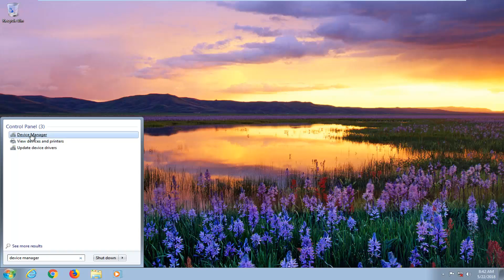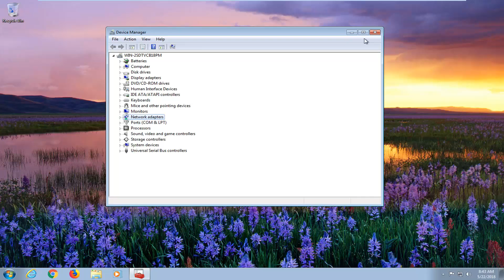How To Turn On Network Adapter For Windows 10/8/7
How to disable or enable network adapter in Windows 7? This is fairly simple and handy task. Here are some scenarios that you might want to perform this task:

- Disable and re-enable network adapter can be used to reconnect your computer to network sometimes if suddenly it fails
connecting to network. This approach especially works on wireless adapter if it fails to detect any available wireless network initially.

- Enable the network adapter (wireless or wired) in order to connect that adapter to the network if it’s in disable mode.

- Disable unused network adapter if there are different network adapters (wireless or wired) installed on your computer or laptop.

Issues addressed in this tutorial:

no wifi adapter detected windows 7
no wifi after windows 10 update
no wifi but have internet
no wifi connection windows 7
no wifi connection windows 8
no wifi driver windows 8
no wifi driver windows 10